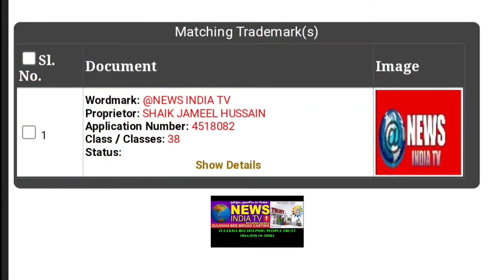@ఐఓసి,హెచ్ పీ సీఎల్ ట్రాన్స్ పోర్ట్ చేసే లారీ డ్రైవర్లు,క్లీనర్లకు జీవో ప్రకారం వేతనాలు చెల్లించాలి